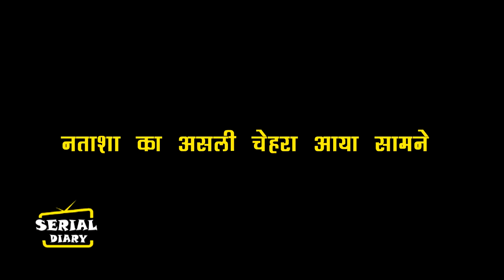KUNDALI BHAGYA || OMG !! SANDESH KARAN को बताएगा सब सच, NATASHA की असली चेहरा आएगा सामने..